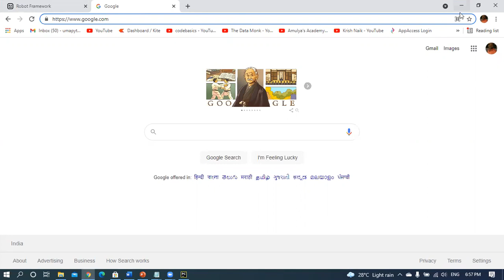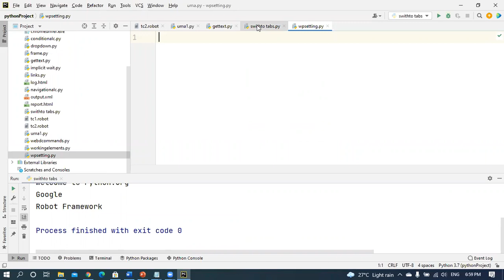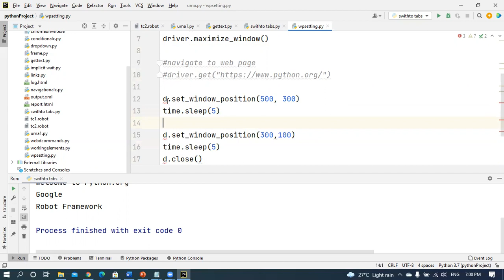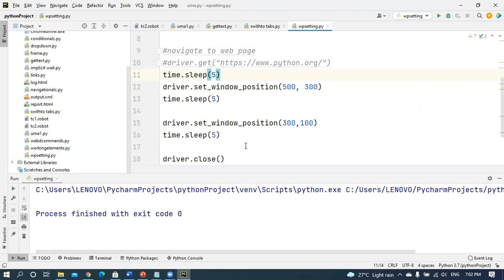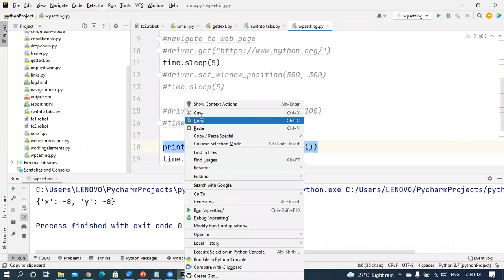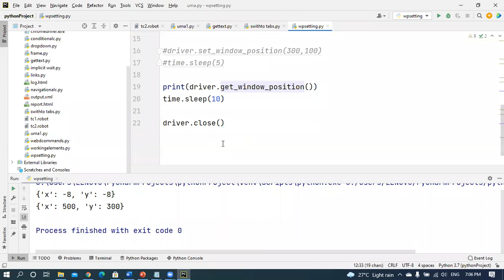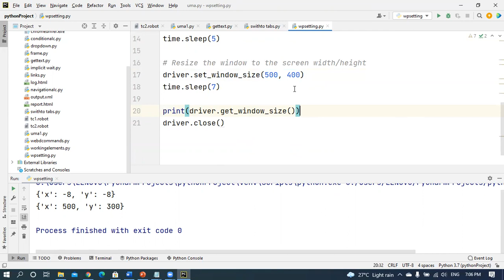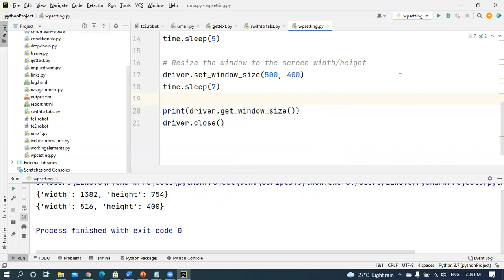25 Selenium with Python -- window position and size operations